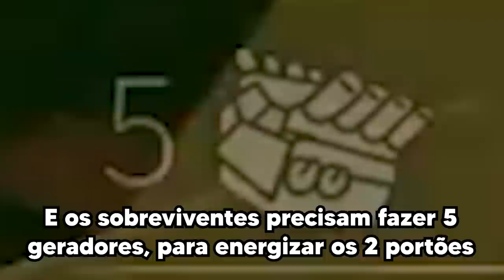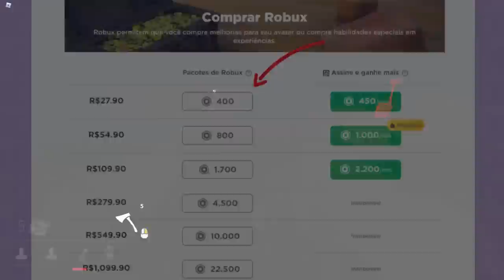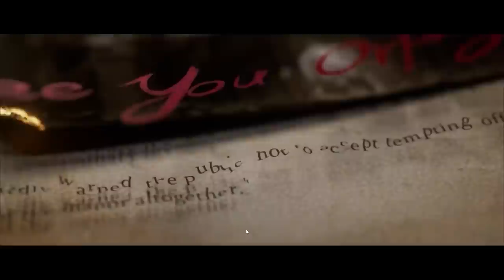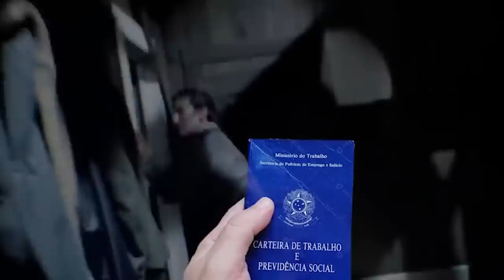5 jogos que copiaram o dead by daylight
Copycats do DBD estão por ai de montes, mas alguns são mais na cara que outros...